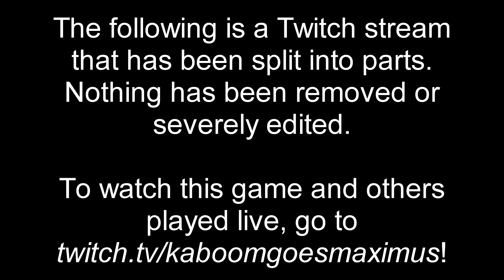Pokémon Sword (Nuzlocke) [36] Immediate Disappointment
The face that guy's making in the thumbnail is our contribution to today being 4/20.

• • • LINKS BELOW • • •